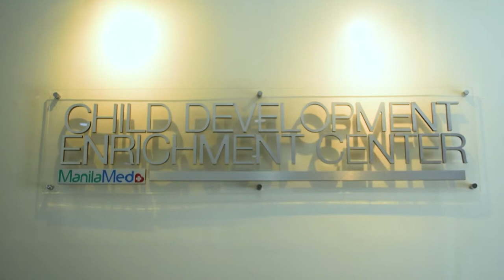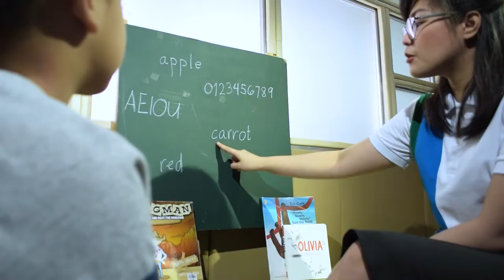ManilaMed - Child Development and Enrichment Center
Parents' top priority is the wellness of their children. Here at ManilaMed, we have a department dedicated to helping kids who are facing challenges with growth and development. Our pediatricians can provide a comprehensive developmental evaluation that will determine the kind of assistance the child will need.

The ManilaMed Child Development and Enrichment Center offers occupational therapy, physical therapy, reading program, and speech and language therapy programs that are designed to help children improve their mental and motor skills.